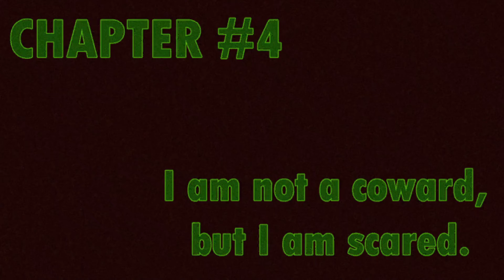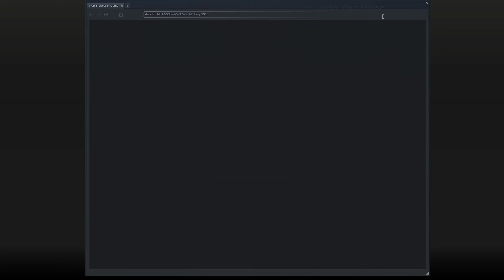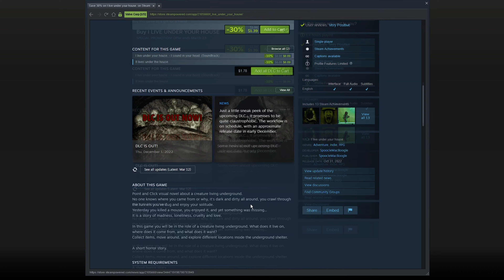It lives under the house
For the continuation of the story from I live under your house you go inside and the smell of rot instantly hits you in the face. Still you continue your search, you cautiously descend into the basement... There are deep underground tunnels ahead of you, you could have turned back, and yet something compels you to keep going, to go deeper and deeper into the darkness. What are you looking for?

It's getting harder and harder to breathe, but you can't turn back, so you keep going forward.

It lives under your house